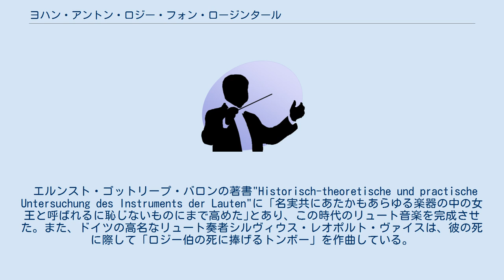ヨハン・アントン・ロジー・フォン・ロージンタール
ヨハン・アントン・ロジー・フォン・ロージンタール（ドイツ語: Johann Anton Graf Losy von Losinthal, チェコ語: Jan Antonín Losy, 1650年頃 - 1721年）はボヘミアの貴族、リュート、ヴァイオリン奏者および作曲家。
近侍のアカティウス・カシミール・ヒュルゼにリュートの手ほどきを受けたとされる。
フランス語でコント・ド・ロジー（Comte d'Logy、ロジー伯爵）とも呼ばれた。
 エルンスト・ゴットリープ・バロンの著書"Historisch-theoretische und practische Untersuchung des Instruments der Lauten"に「名実共にあたかもあらゆる楽器の中の女王と呼ばれるに恥じないものにまで高めた｣とあり、この時代のリュート音楽を完成させた。また、ドイツの高名なリュート奏者シルヴィウス・レオポルト・ヴァイスは、彼の死に際して「ロジー伯の死に捧げるトンボー」を作曲している。
 作品の多くは手稿譜で現存するが、ドイツのリュート奏者フィリップ・フランツ・ルサージュ・デ・リシェーのリュート曲集、「CABINET der LAUTEN（リュートの飾り棚）」には一曲だけロジーの作品が収録されている。